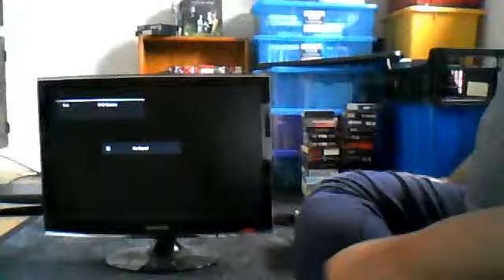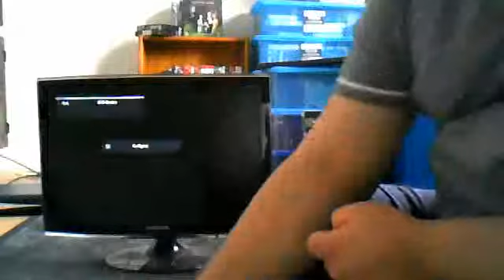sky one from late november 1997